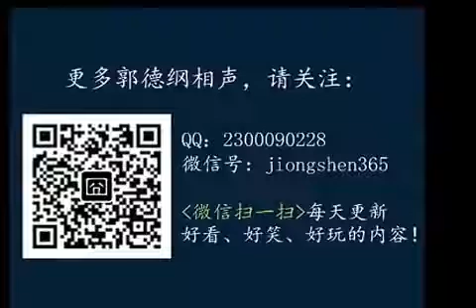郭德纲2017 于谦 果然是海外版本 这段子的内涵 有关部门盯你很久了《老师来了》 癸巳年回顾